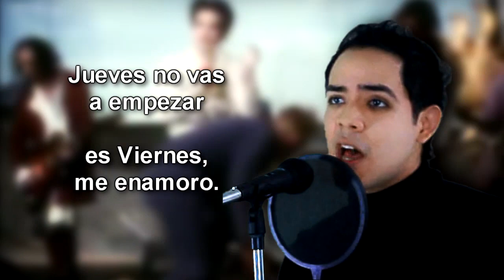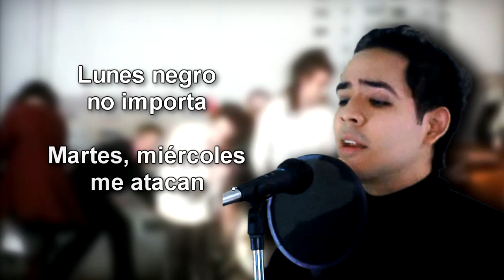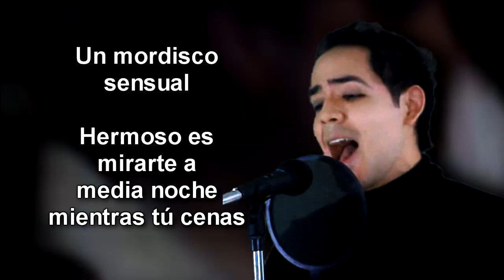Friday I'm In Love - The Cure ( Cantada en Español ) - Spanish Cover | Fandub | Cover Latino